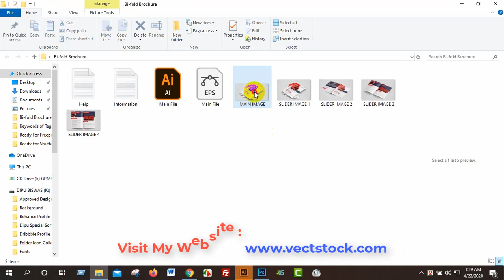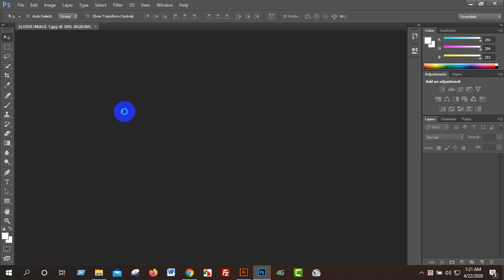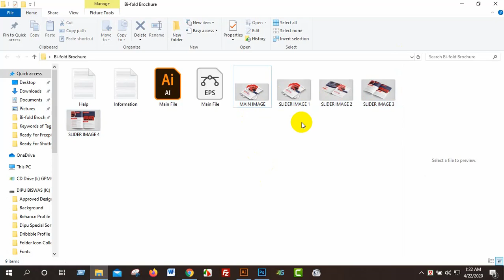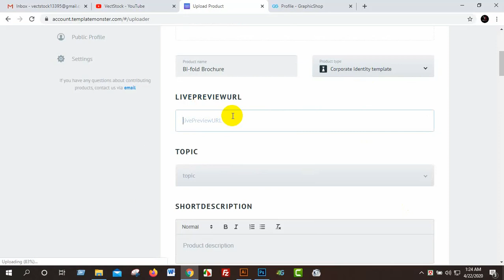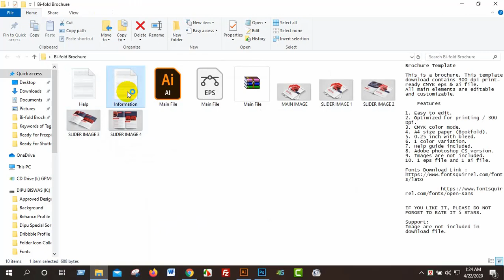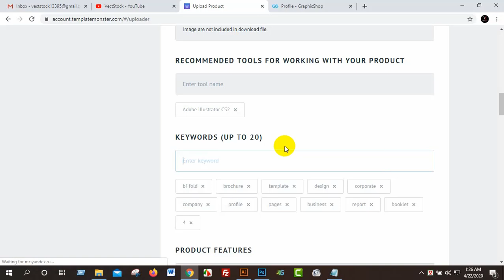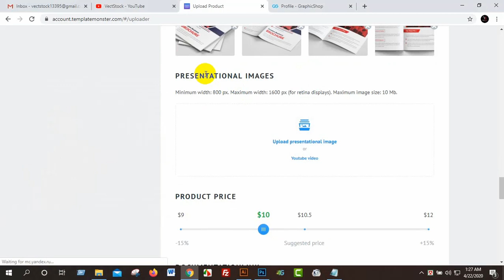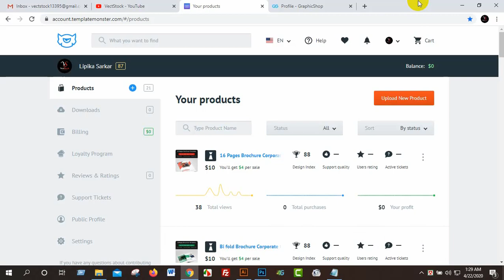How To Upload Your Design In TemplateMonster I File Ready Process I Bangla Tutorial I vectstock